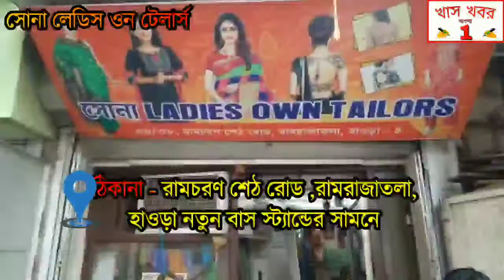বারাবনী পঞ্চায়েত সমিতির পরিচালনায় আয়োজিত আদিবাসী মেলার শেষ দিন আজ